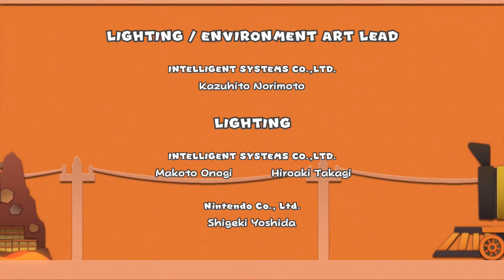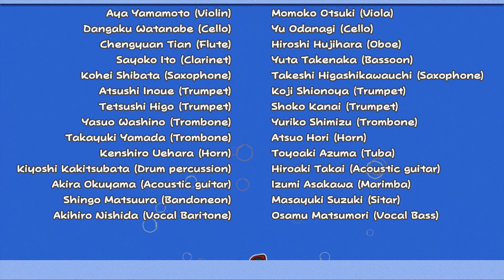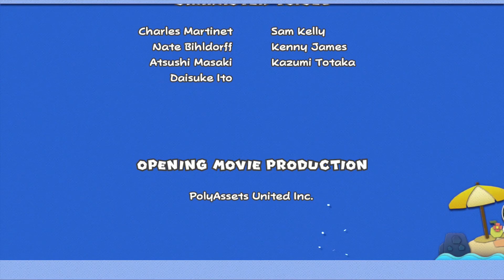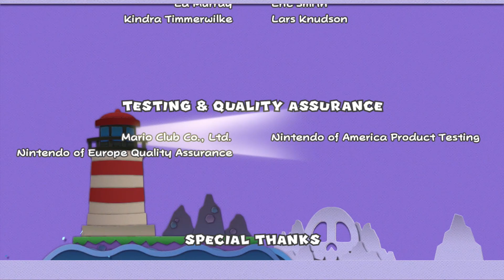Let's Play Paper Mario: Color Splash #60: Macht des schwarzen Bowsers ENDE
Let's Play Paper Mario: Color Splash [HD1080p|100%|Blind|Normales Let's Play|German/Deutsch]

Metascore: 79%

Youtuber mit 3 Eigenschaften: Musikliebhaber, Pokémonfreak & Zocker. Hier findet ihr Let's Plays zu diversen Nintendo-Spielen wie The Legend of Zelda; Pokémon; Super Mario; Mario Kart usw. Ich wünsche euch viel Spaß beim schauen meiner Videos.

Mein Equipment:

Elgato Game Capture HD 30fps (Grundsätzlich nutze ich die Elgato für die Aufnahme von Gameplayinhalten)